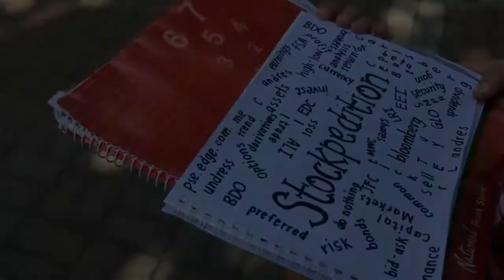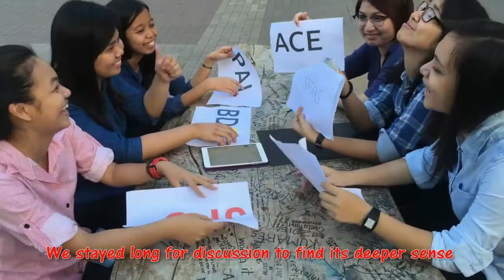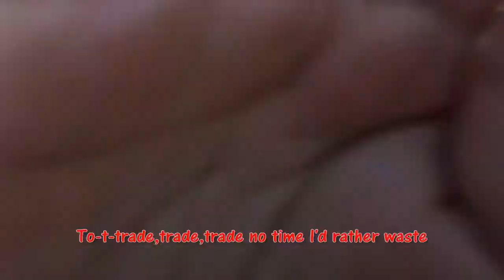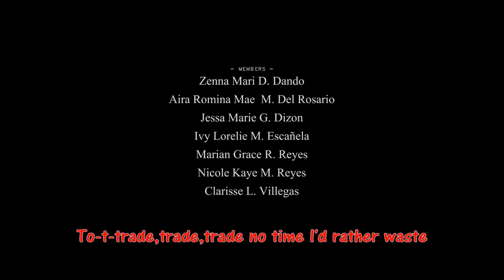Rather Be - Financial Education Video on Capital Markets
Made by Clarisse Villegas Group
In Partial Fulfillment for Capital Markets
Popularized by Clean Bandit